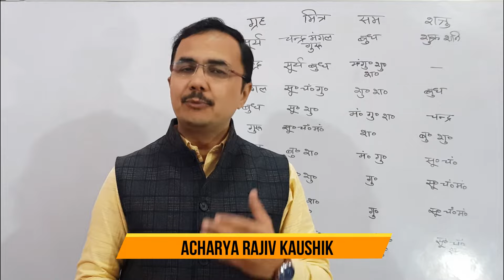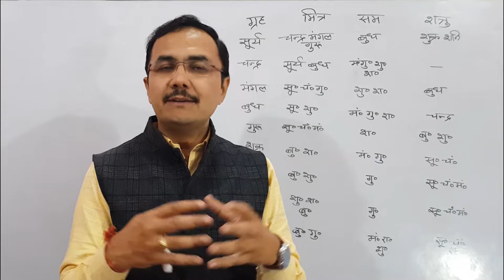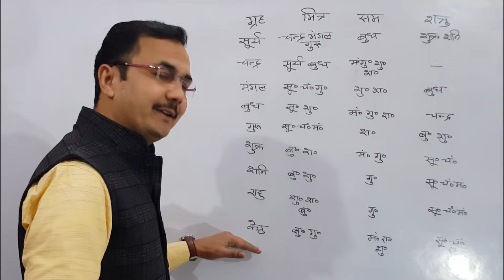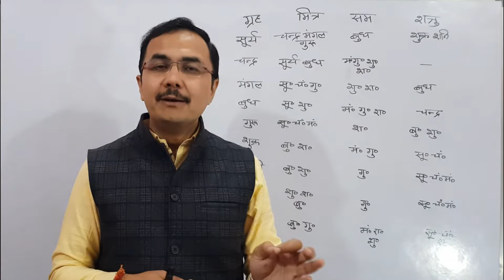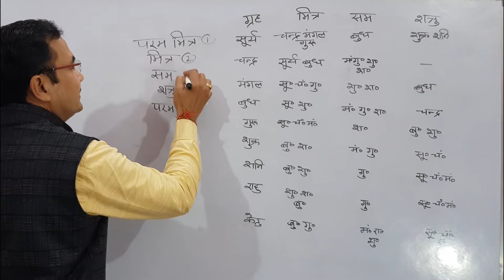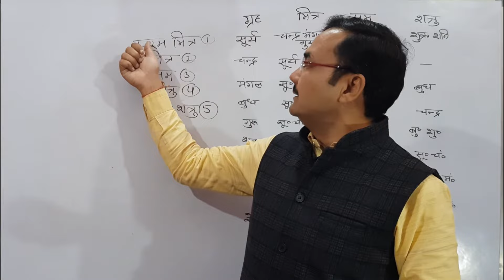कौन ग्रह किसका शत्रु किसका मित्र जानिये ग्रह मैत्री के बारे में || Graho ke mitra shatru || lec. 22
Astrology  ज्योतिष  ज्ञान Lec. 22 ( ज्योतिष  शास्त्र ) jyotish lesson - 22 in Hindi
hastrekha
राजीव कौशिक
आचार्य राजीव कौशिक
आचार्य कौशिक
Acharya Kaushik